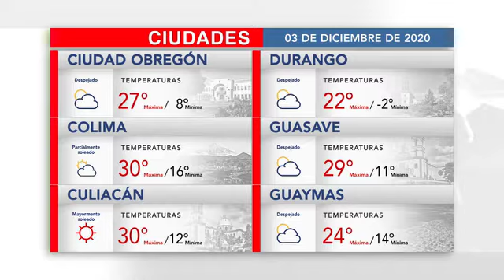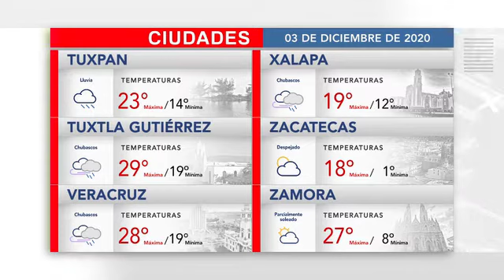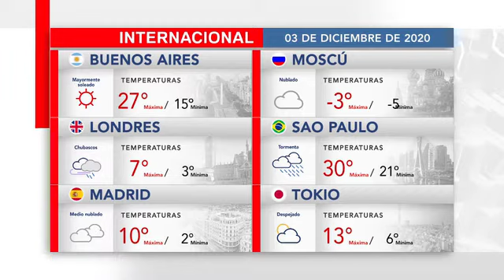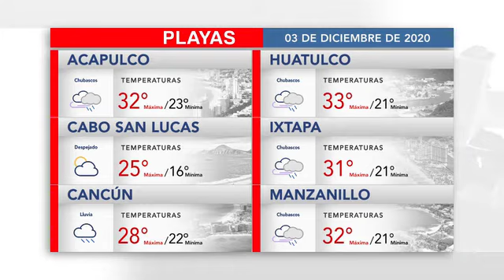Entérate del clima en tu ciudad para este 3 de diciembre